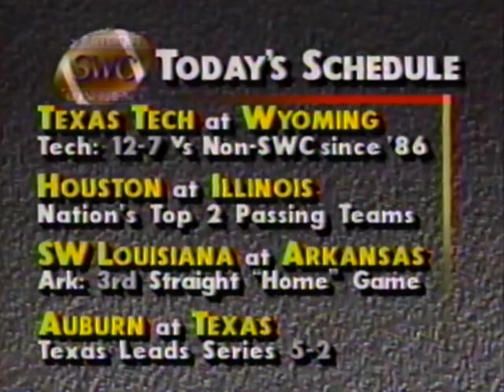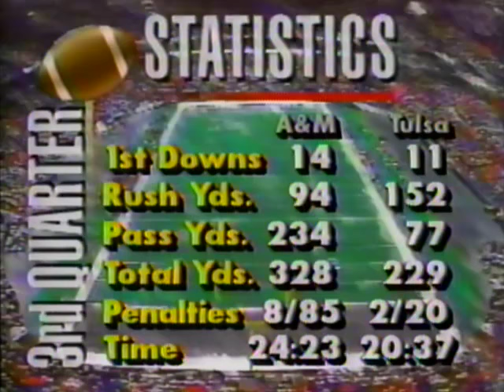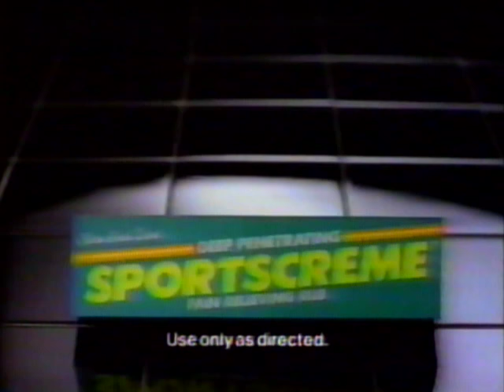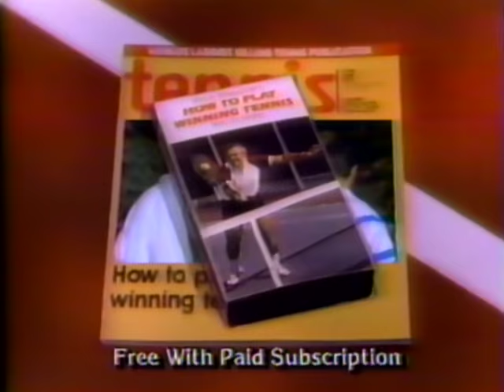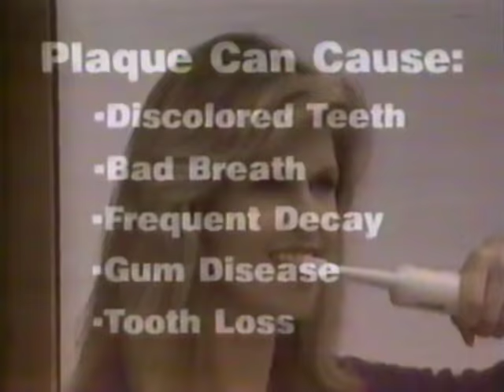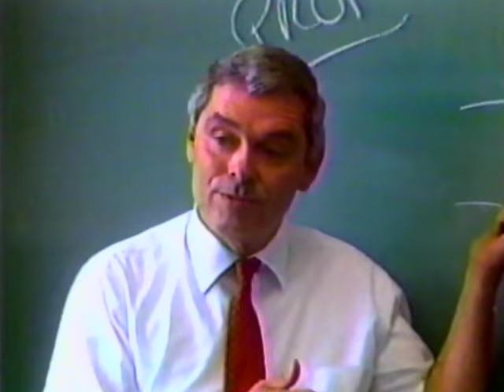Texas A&M at Tulsa 09-21-1991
From September 21, 1991, the #15 Texas A&M Aggies visited the Tulsa Golden Hurricane.  Tulsa was anywhere from an 18 point to a 21 point underdog.

This is the second half (I only taped the second half - not sure why)...and I think I had nearly lost my voice by the end of the third quarter.  A&M led 28 to 10 at halftime and will receive the 2nd half kickoff.

I do not have any special rights to this 25-year old broadcast.  I left in the commercials; and the quality is what it is...enjoy!